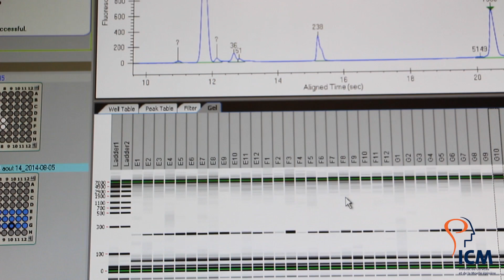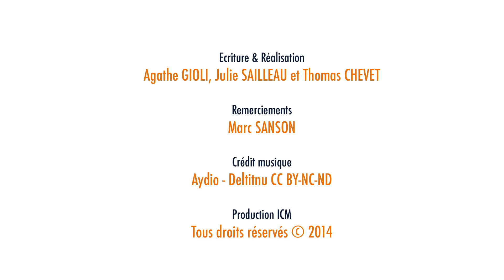Les tumeurs cérébrales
Le Pr. Marc Sanson, neuro-oncologue, clinicien et chef d'équipe neuro-oncologie expérimentale à l'ICM fait le point sur les tumeurs cérébrales.
Aujourd’hui en France, près de 5000 nouvelles personnes porteuses d’une tumeur primitive maligne du cerveau sont diagnostiquées chaque année.